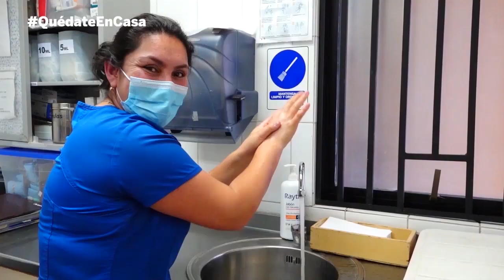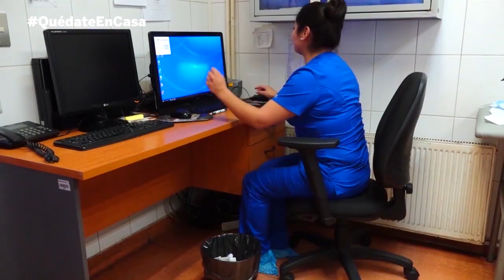PUNTERO IZQUIERDO TV // 22 SEPTIEMBRE 2020